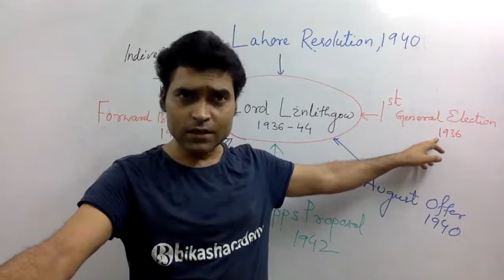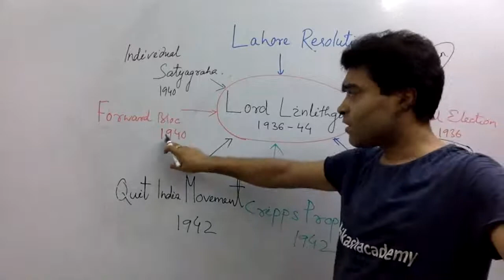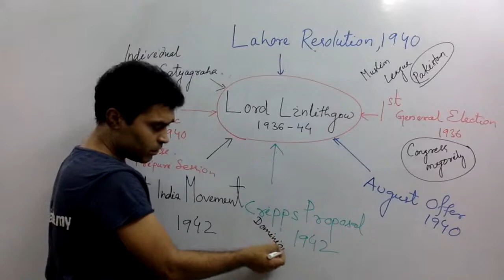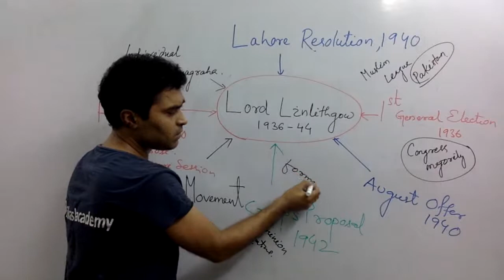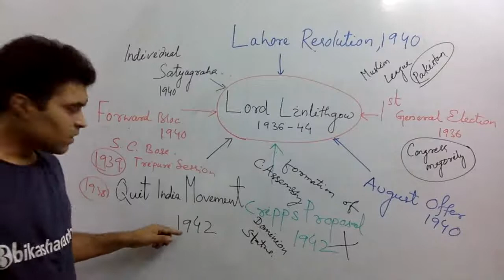OAS/IAS General Studies Viceroy Series-18 Lord Linlithgow (ENGLISH) 1936-44